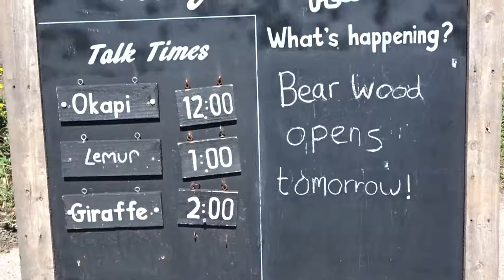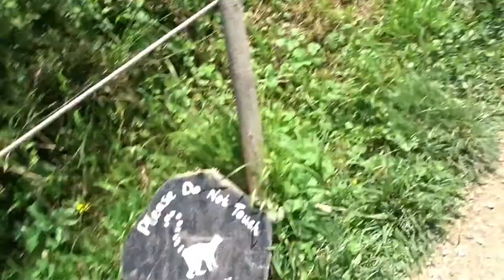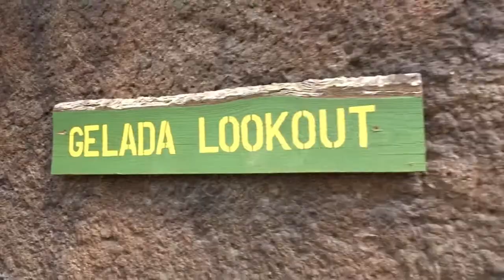The Wild Place Project | Families Only?!?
Today my family and I went to The Wild Place Project in Bristol.

They are a great conservation project and I love what it is that they are doing for the animals, but how is it as an outing? what did my young niece think? What did the adults think?